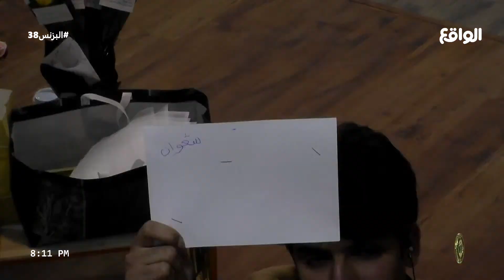طلبات أهالي المتسابقين مميزة | بندر ال علي، مهذل بن مسفر، أنس الميموني (البزنس38)